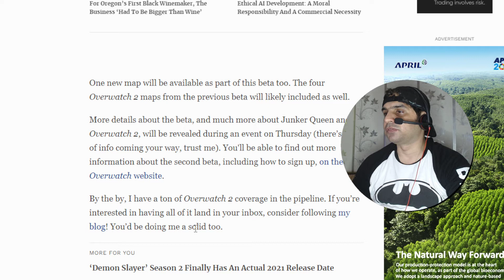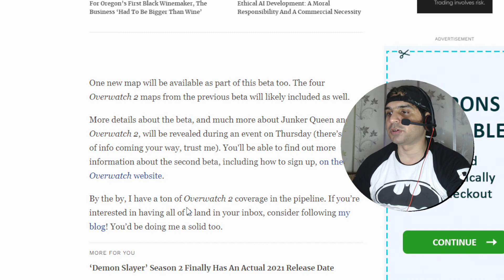The Next ‘Overwatch 2’ Beta Starts Soon And Console Players Are Invited This Time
Get ready, Overwatch fans: the second Overwatch 2 beta is just a couple of weeks away. It starts on June 28th. This time around, Xbox and PlayStation players will be able to join the party — the first beta was PC-only. Unfortunately, Nintendo Switch players won’t be able to take part on this occasion and will need to remain patient a little longer.